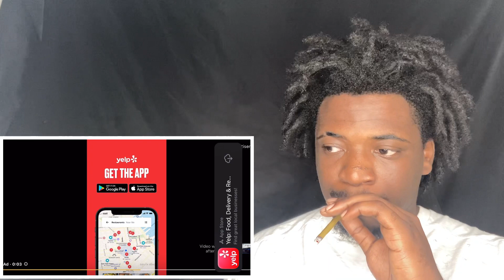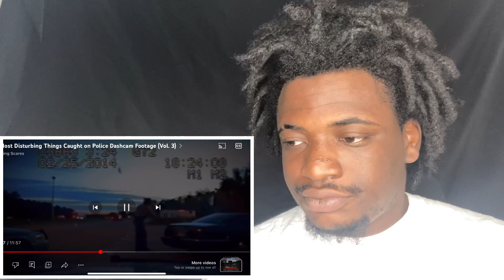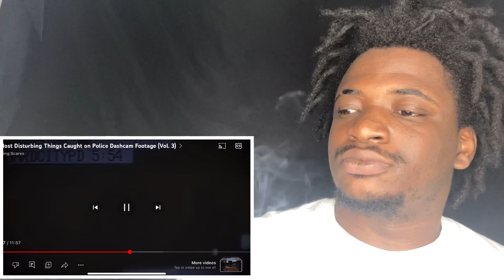6 Most Disturbing Things Caught on Police Dashcam Footage (Vol. 3) (Chilling scared Reaction)